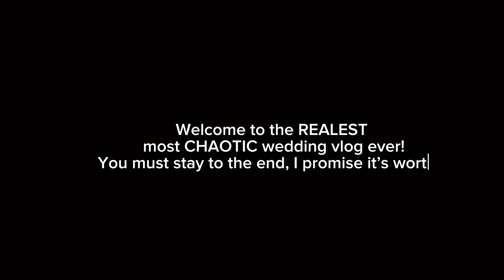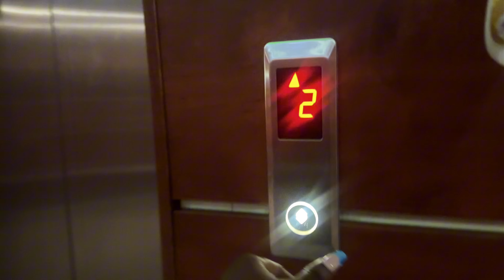FIRST TIME travelling to Anambra for an Igbo traditional wedding - a realistic travel vlog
Hi guys, long time no vlog. This is the vlog I have been telling you guys about!

FIRST TIME traveling to Anambra for an Igbo traditional wedding - a realistic travel vlog
So...boom, I traveled to the eastern part of Nigeria for my friend's traditional and white wedding. This is a very "I must upload this video once and for all" but its so exciting, funny, chaotic and realistic.

I feel like this is how real plannings and real travels go as a group of friends. Also, i didnt show too much or even enough of the ceremonies because my friend is really private and I was actually present in those engagements so I couldnt film lol

Enjoy this vlog while its up, I dont usually post vlogs lol

I will try to be consistent with my uploads but my life took a complete overhaul and I am busy all the time now.